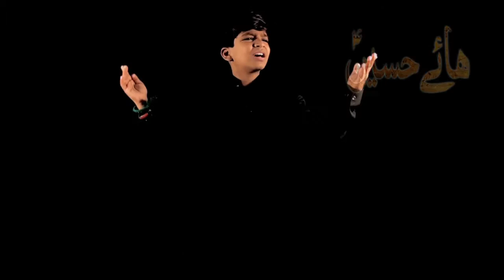Ali Zaman Saithly (MUMBAI) 6 momino lutgaya zahra ka chaman